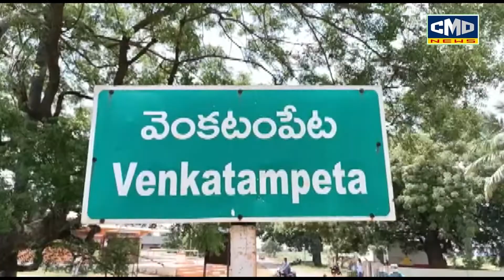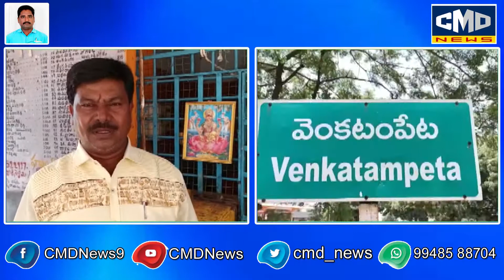దుత్తలూరు మండలం వెంకటంపేట ఆంజనేయ స్వామి ఆలయంలో దొంగతనం చేసిన అదే గ్రామానికి చెందిన దొంగ అరెస్ట్